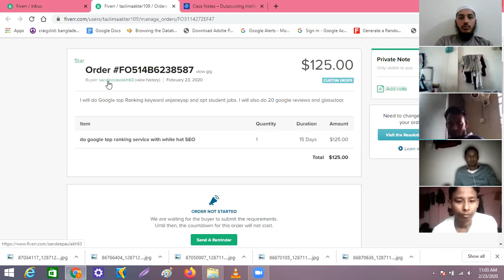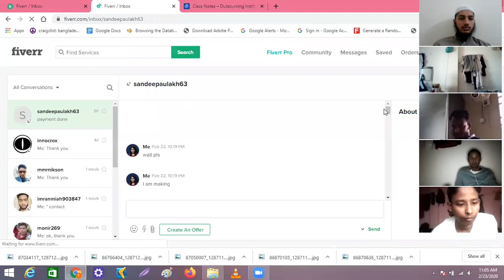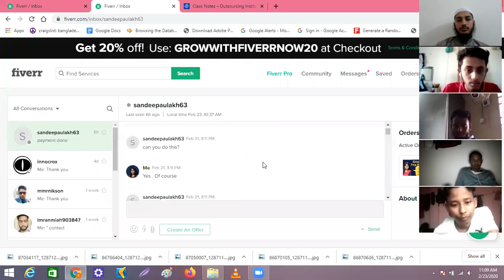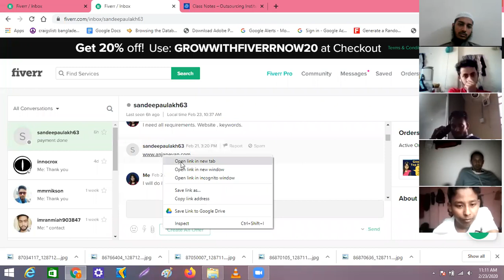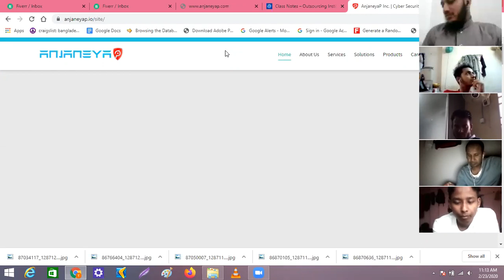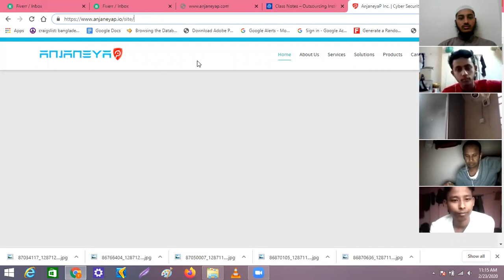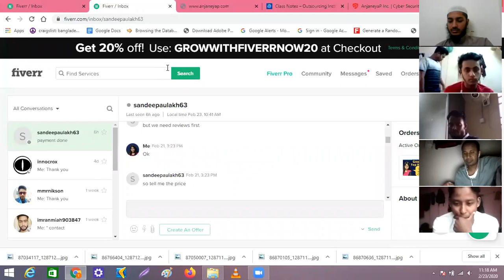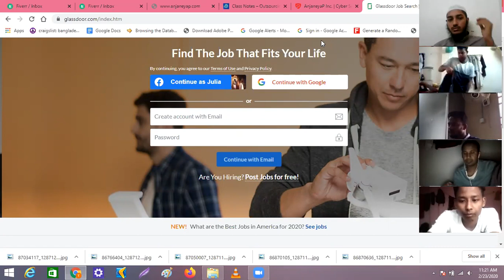১২৫ ডলারের কাজ পেল লালমাটিয়া থেকে তাসলিমা, কোর্সের ২য় মাসে, আমেরিকান টেক কোম্পানী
আমাদের প্রত্যেকটা স্টূডেন্ট এই রকম অনলাইন ক্লাসে ভর্তির ২য় মাস থেকে কাজ পায় ও ইনকাম শুরু করতে পারে এবং ৩/৪ মাসের মধ্যে মাসিক ইনকাম ২০ হাজার টাকা ক্রস করে । এর পর অভিজ্ঞতার সাথে সাথে সেলারী বাড়তে থাকে ।  স্থায়ী চাকরী, স্থায়ী  ইনকাম ।
নিয়মিত এই রকম সিক্রেট ও প্র্যাকটিক্যাল ভিডিও পেতে এই চ্যানেলটি সাবসক্রাইব করুন

আমরা কিভাবে শিখাই:

১. প্রথমে ১০ টা কোর্সের ১০ টা ডিভিডি একটি ৩২ জিবি পেন ড্রাইভে লোড করে পাঠানো হয় ।  এতে দেয়া ধারাবাহিক ভিডিও টিউটোরিয়ালগুলো দেখলে আপনি পরিপূর্ণভাবে কাজ শিখতে পারবেন, কাজ ও্পারওয়ার সিস্টেমগুলো শিখতে পারবেন এবং যতগুলো সফটওয়্যার দরকার সবকিছু  পেয়ে যাবেন । প্রথম কাজ হল পেনড্রাইভ থেকে শুধুমাত্র ১ম ডিভিডি টি দেখে শেষ করা ।

২. দেখা শেষ করার পর দ্বিতীয় কাজ হল আমোদের অনলাইন ক্লাসে যুক্ত হওয়া ।

অনলাইন ক্লাস:  প্রতি রবি, মঙ্গল বৃহষ্পতি রাত ১০ টা থেকে রাত ১২ টা পর্যন্ত । সপ্তাহে ৩টি ক্লাস । শুধুমাত্র জামাল স্যার  ক্লাস নেন ।

সাপোর্ট:   প্রতিদিন সকাল ৯টা, দুপুর ২ টা ও রাত ১১ টায় মোট ৬ ঘন্টা ”জামাল স্যার” সরাসরি সাপোর্ট দেন  ।  বাকী ১৪ ঘন্টা সাপোর্ট দেন আমাদের ৭ জন এক্সপার্ট সাপোর্ট টীম মেম্বার ।  যখনই প্রয়োজন তখনই এক সেকেন্ডের মধ্যে সাপোর্ট দেন আমাদের অভিজ্ঞ ও দক্ষ টীম ।

এই অনলাইন ক্লাস ও সাপোর্ট এর মধ্যে আমাদের প্রত্যক্ষ তত্বাবধানে প্রত্যেক স্টূডেন্টকে দিয়ে এপ্লাই করানো হয় এবং আমাদের প্রত্যেক স্টূডেন্টের বায়ারের সাথে ইন্টারভিউ করে কাজ নিয়ে দেয়া হয় ।  আমরাই ইন্টারভিউ করি, আমরাই কাজ নিয়ে দিই ।

৩ দ্বিতীয় মাস থেকে আমাদের ম্যাক্সিমাম স্টূডেন্ট ৫/৭ হাজার টাকা ইনকাম শুরু করে । দ্বিতীয় মাস থেকে এই পাঁচ সাত হাজার টাকা ইনকামও চলতে থাকে আমাদের কোর্সও চলতে থাকে । যতদিন পর্যন্ত আপনার মাসিক ইনকাম ৩০ হাজার টাকা না হচ্ছে ততদিন আপনি আমাদের ক্লাস করতে পারবেন, ততদিন  আমাদের সাপোর্ট পাবেন । ৮ মাস ফ্রি সাপোর্ট, ৮ মাস পর মাসিক ইনকাম থেকে প্রতি মাসে ১০০০ টাকা সাপোর্ট ফি প্রযোয্য হবে । এভাবে লাইফটাইম সাপোর্ট ।

৪. এই সবকিছুর জন্য আমাদের কোর্স ফি হল মাত্র ২৫০০০ টাকা । কিন্তুু চলতি মাসের ২০ তারিখ পর্যন্ত আমাদের একটা ষ্পেশাল অফার আছে । আপনি চাইলে মাত্র ৮৯০০ টাকা দিয়ে আমাদের কোর্সে ভর্তিও হতে পারবেন এবং আমাদের পেন ড্রাইভও পেয়ে যেতে পারবেন, বাকী ১৬০০০ টাকা পরবর্তি ৮ মাসের কিস্তিতে পরিশোধ করতে হবে ।

৫. আমরা আপনাকে লোডেড পেনড্রাইভটি পাঠিয়ে দিব । যার হাত থেকে  রিসিভ করবেন তাকেই পেমেন্ট করতে হবে ৮৯০০ টাকা এবং যেদিন থেকে পেনড্রাইভ রিসিভ করবেন সেদিন থেকেই আপনি আমাদের অনলাইন ক্লাস এবং অনলাইন সাপোর্ট শুরু করতে পারবেন ।

৬. তাছাড়া যে কোন প্রিমিয়াম সফটওয়্যার প্রোভাইড এবং পৃথিবীর যে কোন দেশ থেকে যে কোন বায়ারের পেমেন্ট প্রসেসিং ।

৭. সাবকন্ট্রাক্ট জব :  মূল লক্ষ্য হল বিদেশী কোম্পানীতে জব করা । তবে যতদিন কাজ না পাবেন ততদিন যে কোন স্টূডেন্ট আমাদের নিজস্ব প্রজেক্টে সাব কন্ট্রাক্টে কাজ করতে পারবেন । আমারাই সেলারী দিই ।

কি কি কাজ শিখানো হবে :

প্রথম মাসে শিখানো হয় ডাটা এন্ট্রি এবং লিংক বিল্ডিং এবং এস.ই.ও । এই কাজগুলো শিখানোর পর প্রত্যেকটা স্টূডেন্টকে দিয়ে দ্বিতীয় মাসে শুধুমাত্র এই  কাজের জন্য এপ্লাই করানো হয় । আমরাই বায়ারের সাথে ইন্টারভিউ করি, আমরাই কাজ নিয়ে দিই । প্রত্যেকটা স্টূডেন্ট যখন ২য় মাসে ১০/১২ হাজার টাকা ইনকাম করে তার পর অন্যান্য কাজগুলো শিখানো হয় ।

বায়াররের প্র্যাকটিক্যাল কাজ করার জন্য যতটুকা কাজ শিখা দরকার ততটুকু প্র্যাকটিক্যাল কাজ শিখানো হয় । বেছে বেছে সাজেশন করে শিখানো হয়, যার ফলে ৪ মাসের মধ্যেই প্রয়োজনীয় সকল প্র্যাকটিক্যাল কাজ শিখানো সম্ভব হয় । আমরা জানি বায়ার একজন নতুন ফ্রিল্যান্সারের কাছ থেকে কি কি স্কিল চায় এবং কিভবে, কোন পথে, কি কাজ শিখে খুব সহজে ইনকাম শুরু করা যায় এবং লাইফ টাইম পারমানান্ট ক্যারিয়ার গড়া যায় ।  গত ১০ বছর ধরে ঠিক এভাবেই আমরা কাজ করছি এবং আমাদের স্টূডেন্টরা দ্বিতীয় মাস থেকেই ইনকাম শুরু করতে পারে ।
তাছাড়া যে কেউ চাইলে আমাদের অনলাইন ক্লাসে ভর্তি না হয়েও -- আমাদের ফেসবুক ও ইউটিউব থেকে প্রতিদিনের ক্লাস ও সাপোর্ট এর রেকর্ডগুলো দেখে নিজে নিজে শিখে ইনকাম শুরু করতে পারবেন । প্রতিদিনের ক্লাস ও সাপোর্ট এর সকল রেকর্ড আপলোড করা হয় । নিচে লিংক দেয়া আছে ।
🔷🔷 আমাদের টোটাল কোর্স, টোটাল সাপোর্ট পেন ড্রাইভ ও কোর্স ফি সম্পর্কে জানতে এই লিংকে ক্লিক করুন । পাশাপাশি এখানে আমাদের ফ্রি কোর্স ও পাবেন :

ঢাকা অফিস:
House No. 38A (4th Floor),
Road.-  9A,
Beside Ibne Sina Hospital

চট্টগ্রাম অফিস:
AK Center,  5th Floor,
Beside Sanmar Ocean City,
Beside islami Bank Building,
GEC, Ctg

Hotline:  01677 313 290  ( ‍SMS pls )

অনলাইন ক্লাসে ভর্তি হতে এবং পেন ড্রাইভ পেতে এই লিংকে ক্লিক করে ফরমটি ফিলাপ করুন: